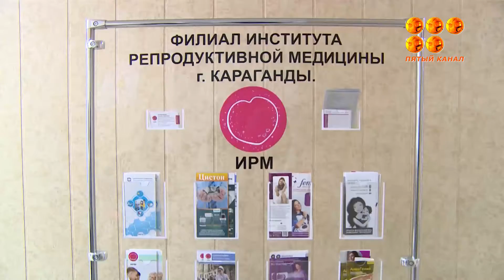Медициналық көмек көрсетуді тестілеу жылдың соңына дейін жүргізіледі